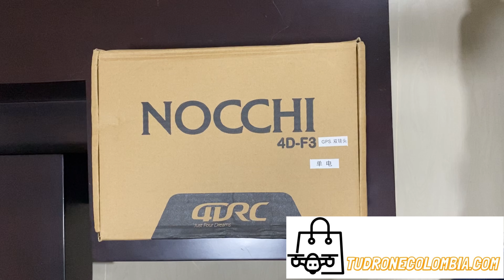Drone con gps barato 4DRC F3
Consigue tu drone 4DRC f3 en tudronecolombia.com este drone económico con gps es lo que buscas